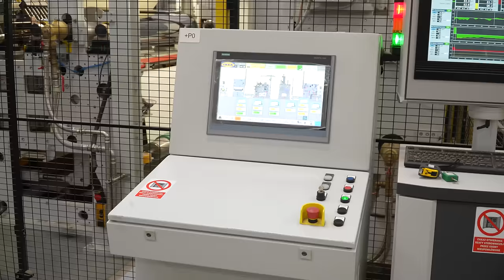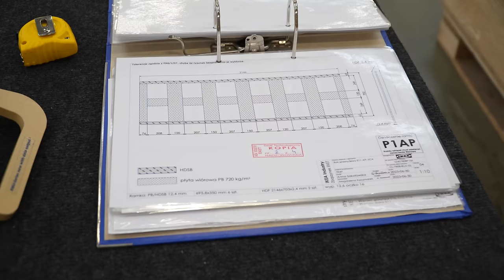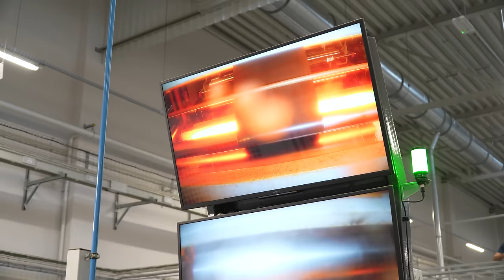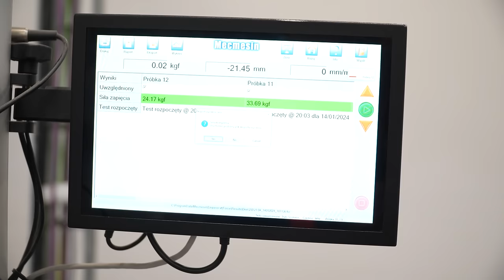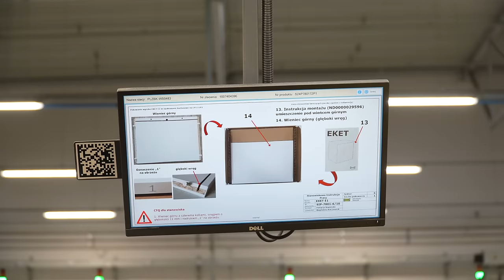PRACA W IKEA! Jak produkuje się meble w fabryce IKEA Industry? | DO ROBOTY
W tym odcinku zabiorę Was do wyjątkowego miejsca w Polsce - do największej na świecie fabryki mebli IKEA, położonej niedaleko Poznania. Polska jest drugim największym producentem mebli dla IKEA na świecie, odpowiadając za ponad 20% globalnej produkcji marki.

Podczas zwiedzania fabryki, przybliżymy Wam proces produkcji od początkowego etapu wykorzystania papieru polakierowanego, poprzez skomplikowane procesy technologiczne, aż po pakowanie gotowych produktów.

Ten odcinek podkreśla ogromne znaczenie polskich fabryk w globalnym łańcuchu dostaw IKEA oraz ukazuje, jak zaawansowane technologicznie jest współczesne przemysłowe tworzenie mebli. Zapraszam do obejrzenia całego procesu produkcji na kanale Do Roboty, aby zrozumieć, jak z papieru i drewna powstają popularne meble, które znajdują się w domach na całym świecie.

Na wszystkie pytania odpowiedział mi Piotr - dyrektor operacyjny, Justyna - Kierowniczka działu jakości oraz Iza - kierowniczka sekcji jakości folii.

Wpadajcie na stronę i zapoznajcie się z ofertą pracy.